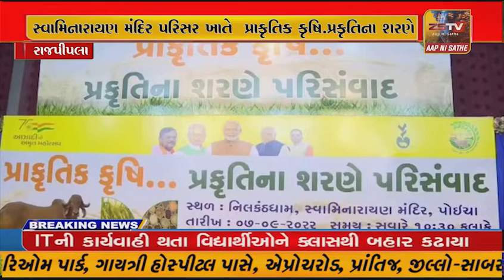નર્મદાના પોઇચા ગામે નિલકંઠધામ-સ્વામિનારાયણ મંદિર પરિસર ખાતે “ પ્રાકૃતિક કૃષિ....પ્રકૃતિના શરણે ”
નર્મદાના પોઇચા ગામે નિલકંઠધામ
સ્વામિનારાયણ મંદિર પરિસર ખાતે “ પ્રાકૃતિક કૃષિ. પ્રકૃતિના શરણે ” પરિસંવાદનું રાજ્યપાલ દેવવ્રતે દીપ પ્રગટવીને ઉદ્ઘાટન કર્યું